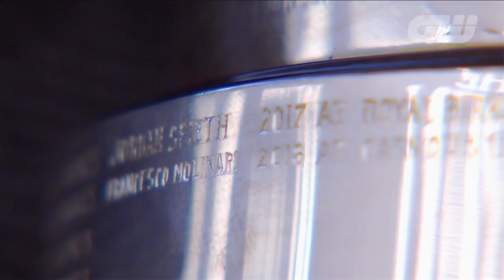Francesco Molinari: The First Ever Italian Major Champion | Player Profile | Golfing World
Francesco Molinari rewrote the history books when he won the 2018 Open Championship. We ask the experts about the Italian's game and recent success.